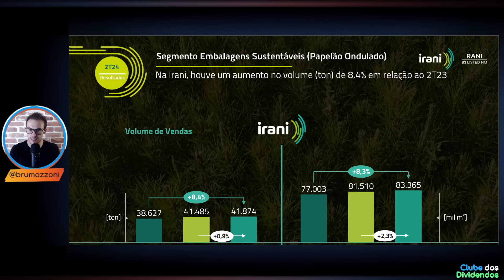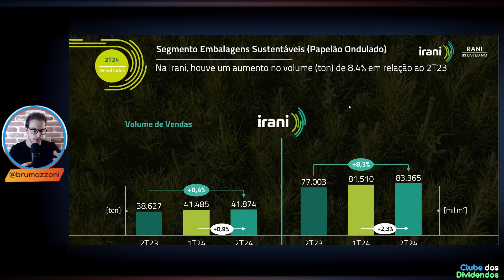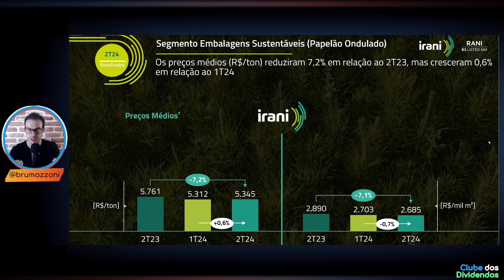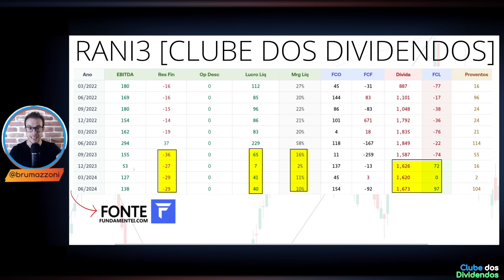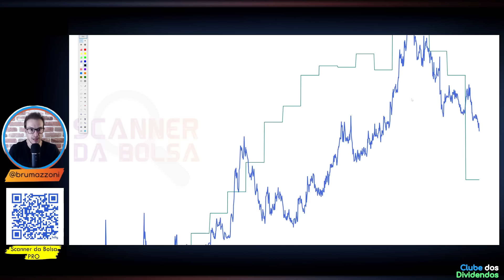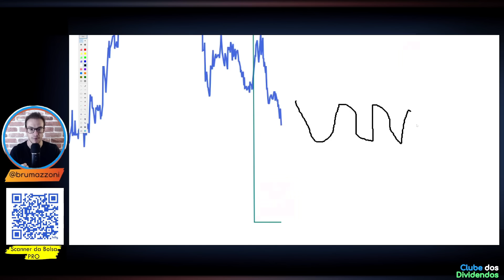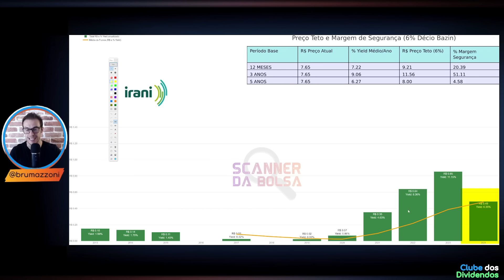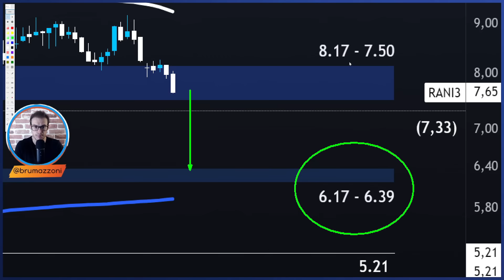RANI3: E SE A IRANI NEGOCIASSE A 10x LUCRO. QUAL SERIA O PREÇO? EVOLUÇÃO DOS DIVIDENDOS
00:00 Seja bem vindo ao Clube dos Dividendos
01:00 Apresentação da Irani e Tese de Investimento
03:00 Evolução dos Múltiplos e Fundamentos da Irani
05:11 Valuation, Dividendos Líquidos por Ação e Cálculo do Preço Teto
10:00 Quais Institucionais Investem na Ação da Irani
14:20 RANI3 Preço Alvo Utilizando Análise Técnica

Papo de hoje comenta sobre as ações da irani embalagens sustentáveis ticker
No Vídeo, compartilho Cenário Macroeconômico Pertinente a Empresa, os Fundamentos Atualizados, Múltiplos de Valuation e os dividendos por ação. Adicionalmente, projeto o Preço Teto dividendos Utilizando Metodologia do Bazin e Barsi e o Preço Alvo da ação rani3 utilizando análise gráfica. Faça Parte do Clube dos Dividendos no YouTube